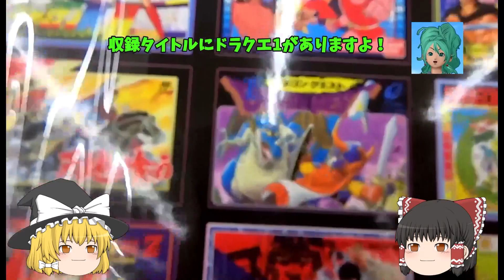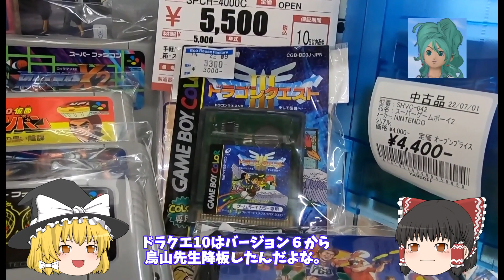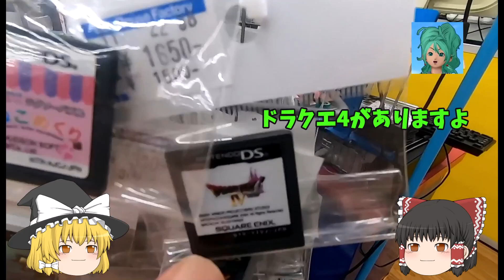【ドラクエを探せ】全国ハードオフ巡り第1回「埼玉本庄店」(2022年11月)ゆっくりドラクエ魔理沙＆霊夢 HARD・OFF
突如始まった新企画です。全国のハードオフを巡りドラクエを探索します。レトロチェックもあり。

ハードオフ本庄店
〒367-0023 埼玉県本庄市寿3-4-22
本庄児玉インターを伊勢崎方面に降りて西富田(南)を右折後、道なりに約１５分。

使用BGM